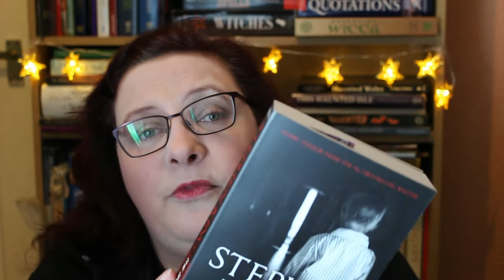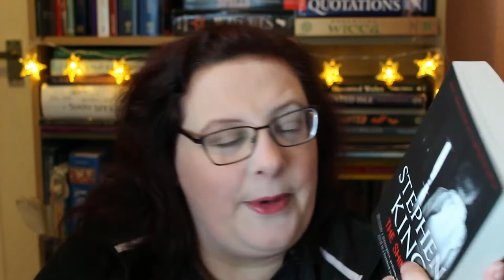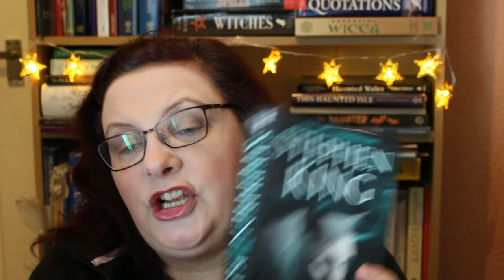Friday Reads 20-01-17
I'm back - this is what I am reading this weekend